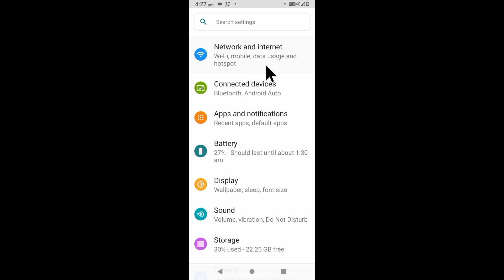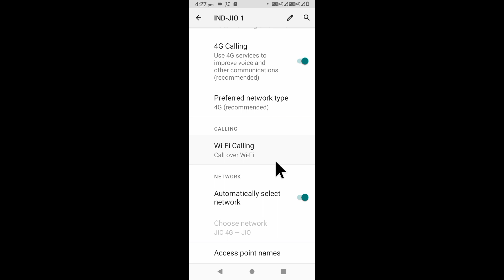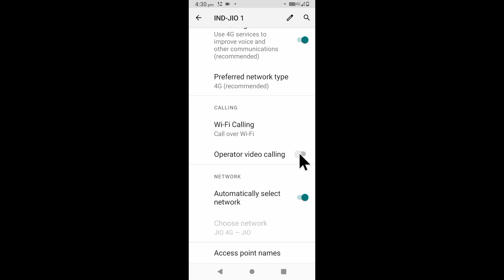Lava phone me Operator video calling on/use kaise kare।how to enable/use Operator video calling lava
is video me bataya gaya hai friends ki lava Mobile me operator video calling setting ko on karke use kaise kiya jata hai